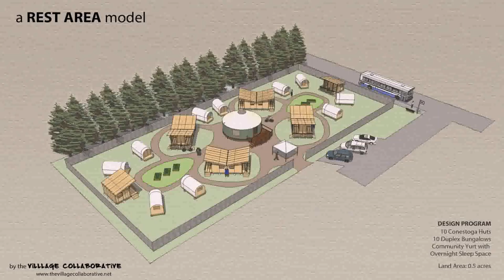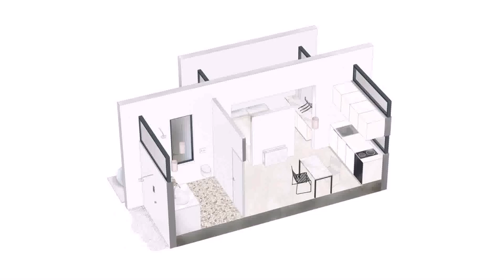Tiny Home Plans Modular - Gif Maker DaddyGif.com (see description)